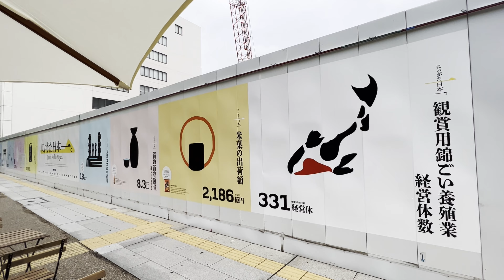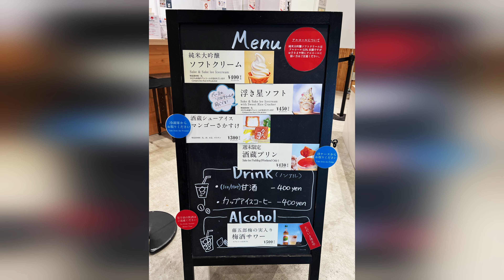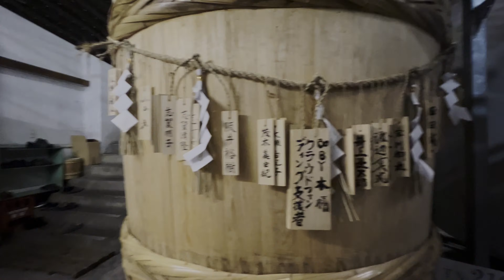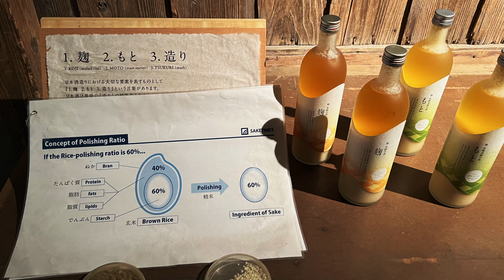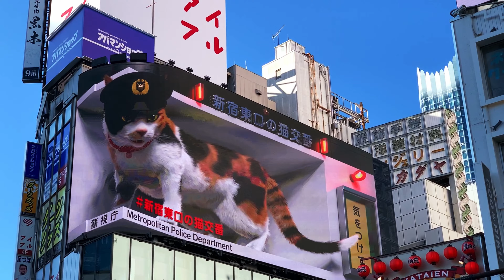新潟市 + 今代司酒造 + にいがた総おどり祭 + Tokyo’s 3D billboards + かに道楽, Japan | Sep 16, 2023 | stay at 東横 INN 新潟駅前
Niigata City (新潟市) is the capital of Niigata Prefecture, located on the northwest coast of Japan along the Sea of Japan. It is known for its scenic waterfront, abundant rice production, and rich culture. The city is also famous for its seafood, sake breweries, and the Shinano River, Japan's longest river, which flows through it. Niigata serves as an important port and regional center for commerce and industry.

Kani Doraku is a famous Japanese restaurant chain specializing in crab dishes. Known for its giant crab sign, Kani Doraku offers a wide variety of fresh crab delicacies, including crab hot pot, crab sashimi, tempura, and sushi. It’s a popular choice for both locals and tourists seeking an authentic crab dining experience in Japan.

Tokyo’s 3D billboards in Shinjuku and Shibuya are must-see attractions featuring hyper-realistic, eye-catching animations.

*Shinjuku*: Located at Cross Shinjuku Vision, famous for the giant 3D cat that appears to interact with the crowd, along with rotating ads and anime characters.

*Shibuya*: Near Shibuya Crossing, these screens showcase dynamic 3D visuals, like robots and seasonal displays, adding to Shibuya's high-energy vibe.

Both spots highlight Tokyo's innovation and creativity, making them iconic sights in the city’s urban landscape.

Imayotsukasa Sake Brewery (今代司酒造) in Niigata, founded in 1767, exclusively brews pure junmai sake using traditional methods with Niigata's high-quality rice and water. Visitors can tour the brewery to learn about the process and enjoy tastings of their refined, smooth sake.

*Useful links*
Imayotsukasa Sake Brewery 今代司酒造(株)

にいがた総おどり祭 Japan Sea’s largest dance festival "NIIGATA SOH ODORI"

"NIIGATA etsuhin" 新潟的銘品, Niigata Isetan 新潟伊勢丹
"signature product in every genre including meal, fashion, Accessories, craft of Niigata"

 ⌛️ Chapters
 00:00 Intro
 00:11 JR新潟駅 (JR Niigata Station)
 00:16 「PLAY PUBLIC PLACE 東大通みちばたリビング」2023
 00:36 Niigata Rice - No.1 Rice in Japan
 00:46 "NIIGATA etsuhin" 新潟的銘品, Niigata Isetan 新潟伊勢丹
 01:02 Bandai City (万代シテイ)
 01:10 2023 にいがた総おどり祭】Japan Sea’s largest dance festival "NIIGATA SOH ODORI 2023"
 01:14 Team - AiR加油！（新潟市中央区）
 01:23 Team - 新潟医療福祉大学よさこい部舞桃会（新潟市北区）
 01:34 Imayotsukasa Sake Brewery 今代司酒造(株)
 02:25 酒蔵見学 | Sake Brewery Tour
 03:27 ぽんしゅ館 新潟驛店
 03:38 東横ＩＮＮ新潟駅前
 03:52 Dinner
 04:00 Good morning
 04:06 朝食 Breakfast, 東横ＩＮＮ新潟駅前
 04:31 JR 新潟駅 (JR Niigata Station)
 04:35 新潟 → 東京 ＪＲ新幹線とき308号 (東京行)
 05:04 東京 → 浜松町 ＪＲ京浜東北・根岸線 (磯子行)
 05:22 天空橋 → 浜松町 → 新橋 東京モノレール (浜松町行)
 05:53 Kani Douraku かに道楽 Crab Kaiseki meal
 06:51 Giant 3D Billboards, 渋谷 Shibuya
 07:22 Shibuya Scramble Crossing 渋谷スクランブル交差点
 07:50 Giant 3D Billboards, 新宿 Shinjuku
 08:12 渋谷 → 池袋 ＪＲ山手線外回り (新宿・池袋方面)
 08:17 京都茶寮翠泉
 08:42 羽田空港国際線ターミナル Haneda Airport International Terminal
 08:48 Thank you for watching